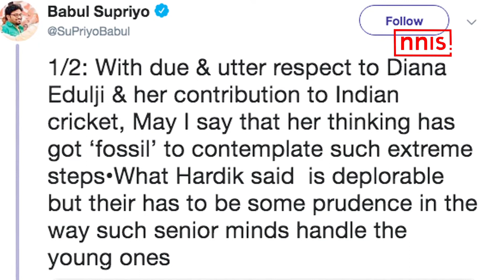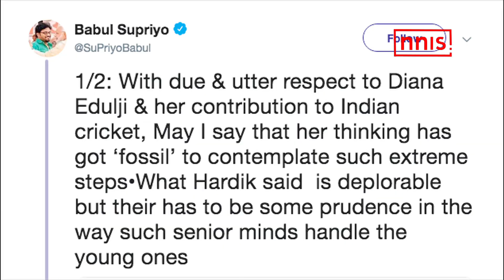Diana Edulji Is Destroying Careers Of Pandya, KL Rahul, Says Babul Supriyo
Hardik Pandya and KL Rahul's international career seems to be in jeopardy ever since the backlash post their appearance on a famous chat show, where the all-rounder made 'sexist' and 'derogatory' remarks on women.